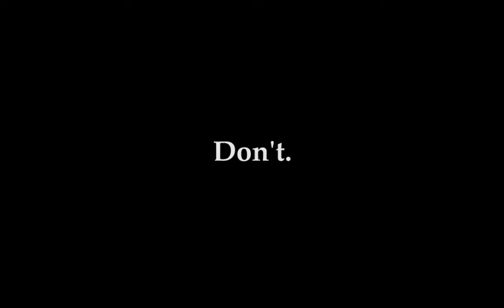How To Play Flappy Bird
Have you heard of the new game that's sweeping both the iOS and Android App Stores? If you answered no, CONGRATULATIONS! You have a life! However, this game is very fun, addicting, ridiculously hard, and recommended by everyone! Because the game is so difficult, many people give up after the first or second try. But, after this tutorial, you'll be playing like a pro!

Created in Adobe Premiere